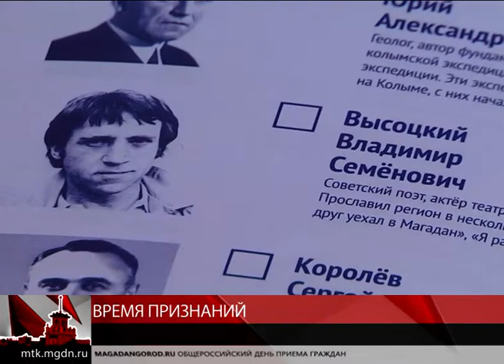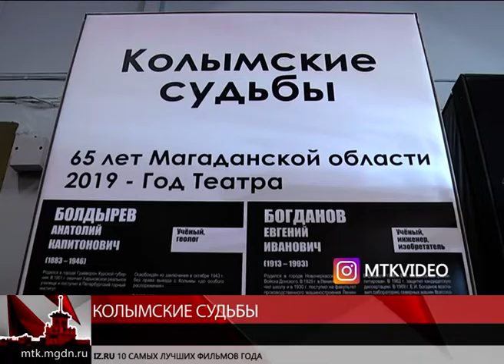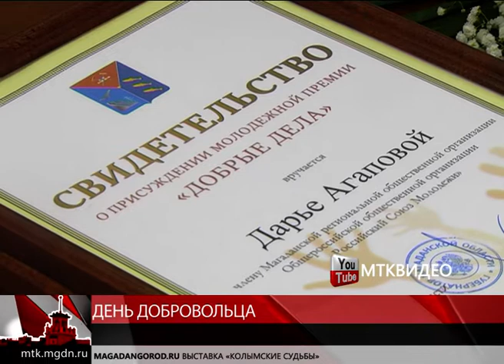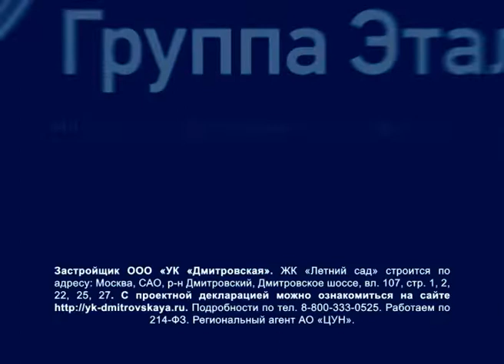Магаданское время от 6 декабря 2018